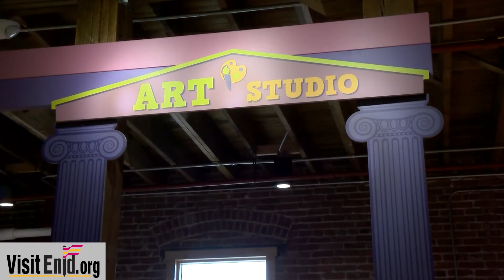4 or More Reasons to Visit Enid This Week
Go into detective mode this week at Leonardo's Children's Museum in Enid. Visit Enid's Rob Houston shares Mystery at the Museum as one of 4 or More Reasons to Visit Enid this week.